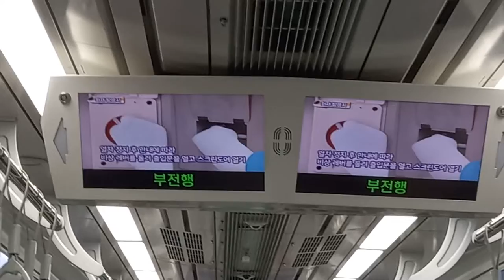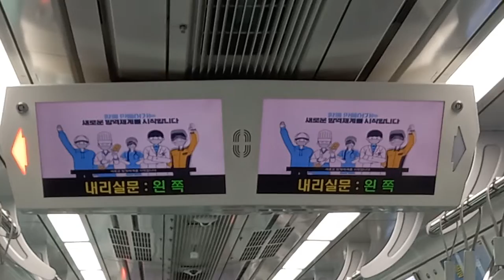코레일 동해선 거제(법원•검찰청)-거제해맞이 주행영상, LCD(13)